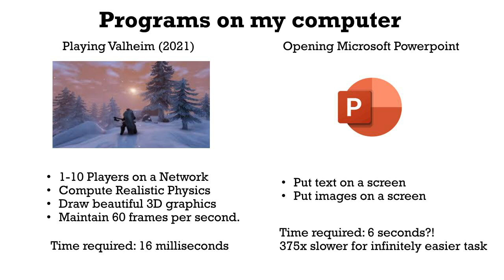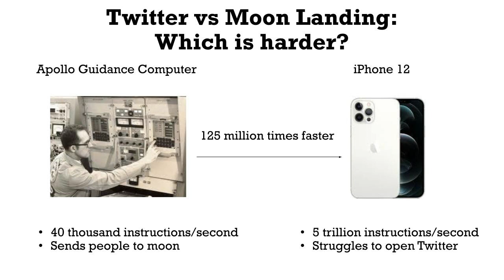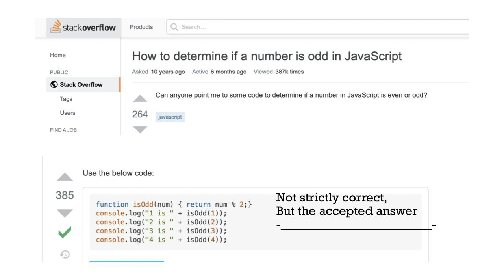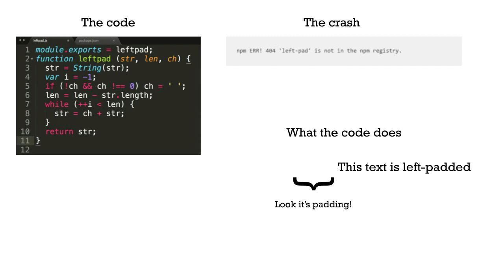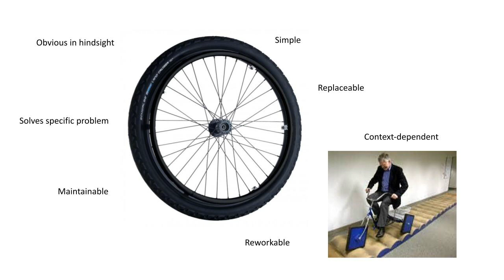Do Reinvent the Wheel | Marko V Micic | TEDxTSIS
Marko has done his fair share of both abstract mathematics and practical AI engineering across 3 continents. This has given him some insight into the kinds of problems that we tend to create for ourselves, and how we might solve and outright avoid them. Through the lens of examining the less-than-ideal state of modern software, he will argue that "Don't Reinvent the Wheel" is generally bad advice, and explain the benefits of focusing on "problem-solving" over a "just-google-it" approach, which is particularly important for young students as they navigate an increasingly complex technological world.
Marko is a mathematician-turned-programmer specializing in hyperbolic geometry and natural language processing. He is a machine learning engineer who is passionate about problem-solving, education, bouldering, and video games. This talk was given at a TEDx event using the TED conference format but independently organized by a local community.